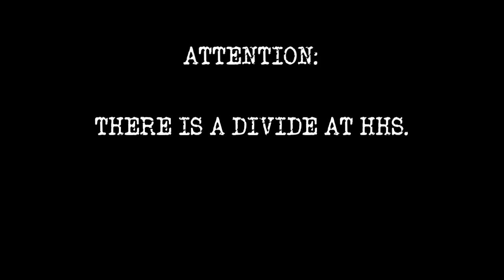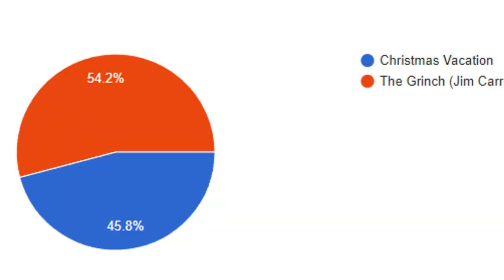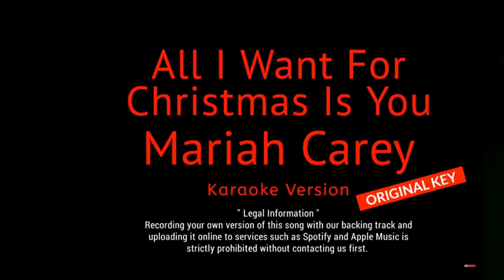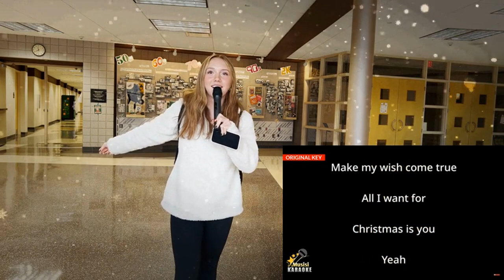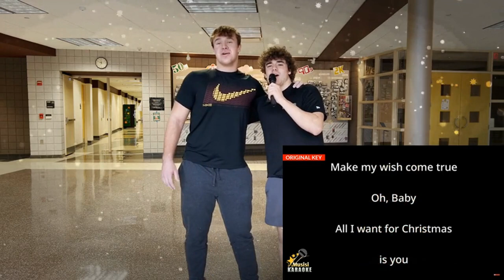ANNOUNCEMENTS Friday, December 8th